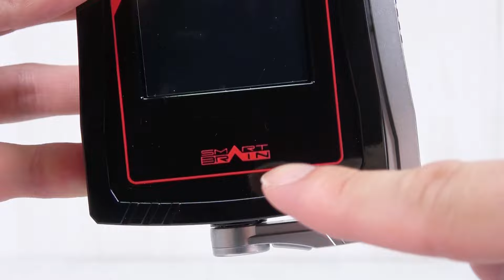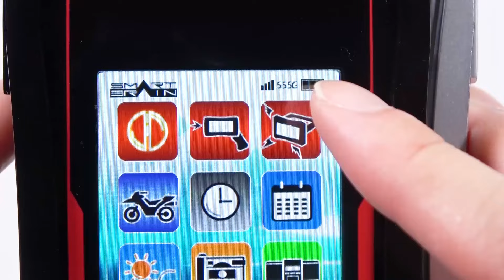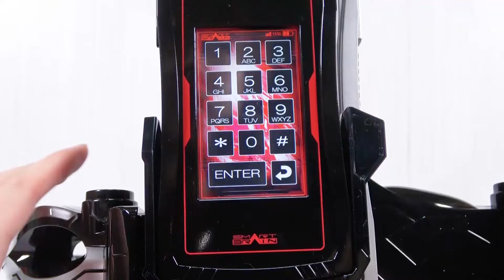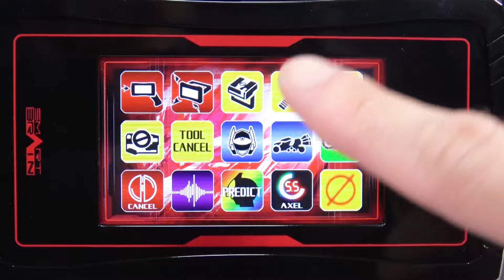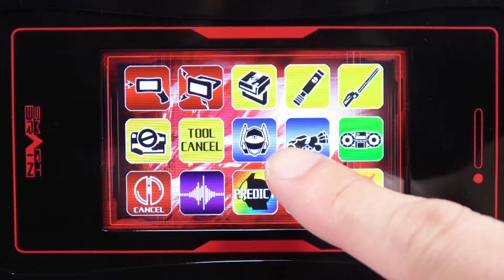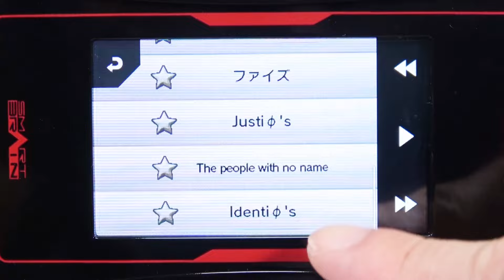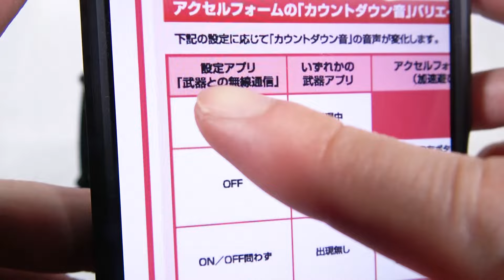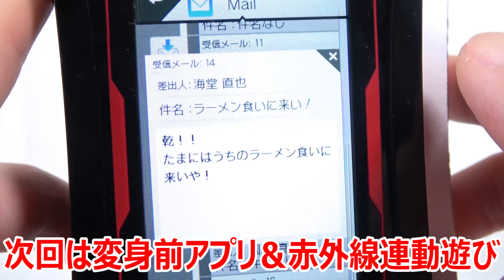【CSM】スマホで変身！強力LEDベルトは七色にも発光！懐かしのアイテム達を召喚可能！CSMファイズドライバーNEXTがやってきた！ 中編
0:00 半額の男
0:50 変形して武器にもなるファイズフォン20 Pius
2:13 LED発光のファイズドライバーNEXT
4:10 起動・設定アプリ
6:05 変身アプリ・バリエーション選択
8:58 コード入力遊び
10:48 バーストモード・ナックルモード
12:39 懐かしい武器召喚
16:22 オートバジン＆ジェットスライガー召喚
19:29 ミュージックアプリ
22:11 ボイスアプリ＆予測AIアプリ
22:48 七色に発光！アクセルフォームアプリ
24:28 カウントダウン音バリエーション選択
27:16 次回バ○ダイを…